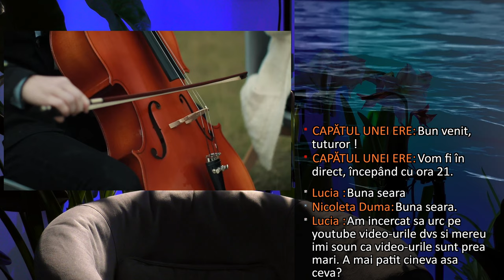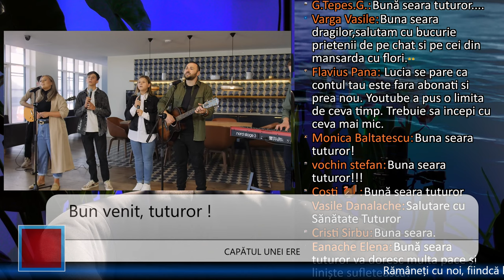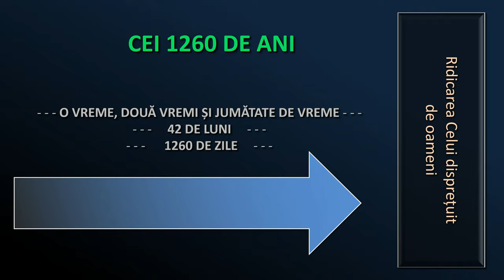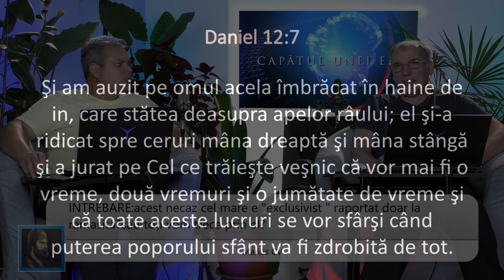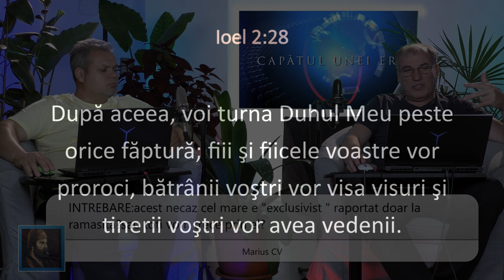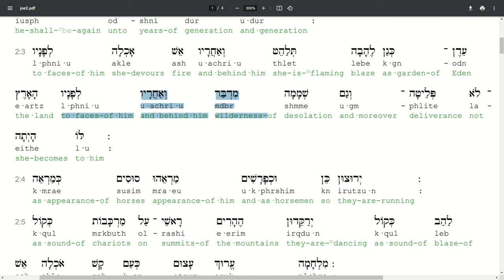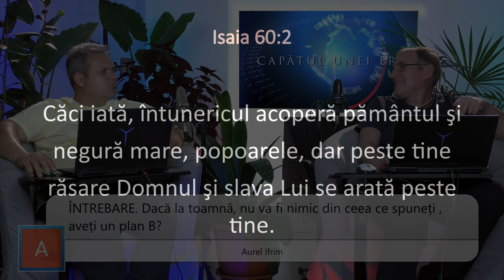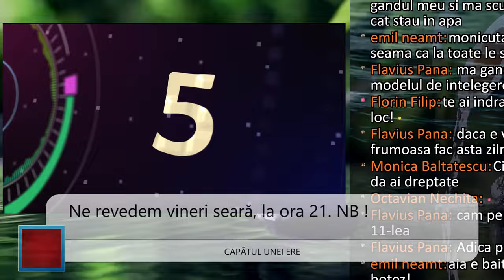Necazul cel mare al celor 1260 de ani și scurtarea lui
Flavius Pană
Sebi Marinică
Mulțumim tuturor celor care doresc să ajute la promovarea acestor cercetări:

Banca Transilvania Swift BTRLRO22
Lei    - RO93BTRL04801201E44544XX
Euro - RO25BTRLEURCRT00E4454401
USD - RO65BTRLUSDCRT00E4454401

WesternUnion / MoneyGram:
first name: Alexandru Flavius
surname: Pana

Revolut:  @flaviuspana